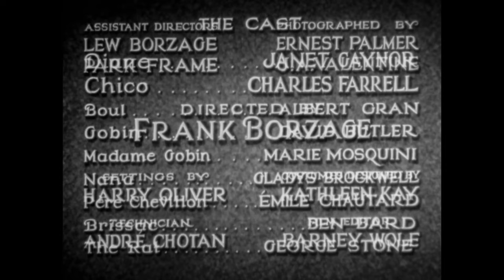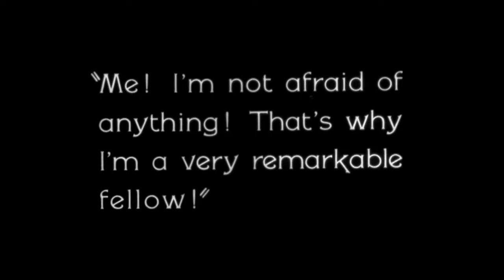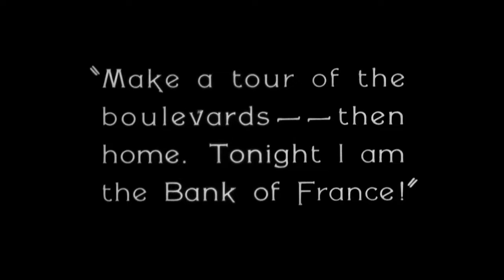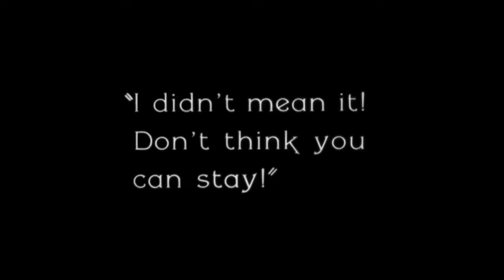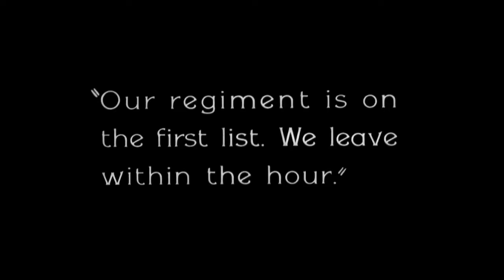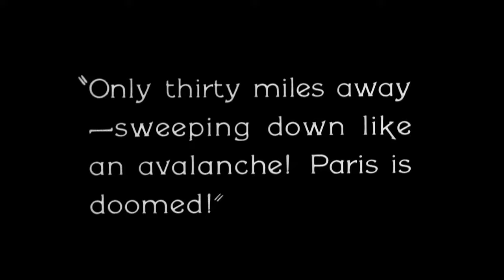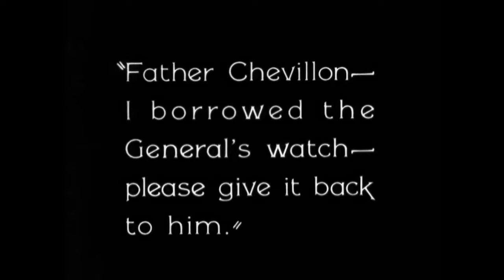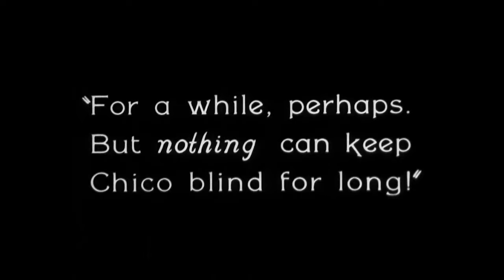7th Heaven (1927) by Frank Borzage High Quality Full Movie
Plot:

Chico toils away in the sewers of Paris, harboring aspirations of a different life as a street sweeper. In pursuit of his dreams, he lights candles in the church and seeks companionship from a blonde woman, yet his desires remain unfulfilled, leaving him embittered.

One fateful day, Chico comes to the rescue of Diane, a young prostitute mistreated by her unscrupulous sister Nana. The police, misunderstanding Diane's innocence despite her profession, attempt to apprehend her. In a twist of fate, Chico steps in, masquerading as Diane's husband to save her from legal trouble. Now bound by a fabricated marital facade, the two must play the role of spouses, leading Diane to move into Chico's attic.

As their lives intertwine, Chico and Diane discover a genuine connection. However, the outbreak of war disrupts their newfound happiness. Chico is called to serve, leaving Diane to contribute to the war effort by working in an ammunition factory. Tragedy strikes when news of Chico's supposed demise reaches Diane, plunging her into grief. Yet, unbeknownst to her, Chico survives but returns home profoundly affected – wounded and blinded, adding another layer of adversity to their shared journey.

Directed by: Frank Borzage
Written by: Harry H. Caldwell (titles), Katharine Hilliker (titles), Bernard Vorhaus (uncredited)
Screenplay by: Benjamin Glazer
Based on: Seventh Heaven by Austin Strong
Produced by: William Fox
Starring: Janet Gaynor, Charles Farrell, Ben Bard,
Cinematography: Ernest Palmer, Joseph A. Valentine
Edited by: Barney Wolf
Distributed by: Fox Film Corporation
Release dates: May 6, 1927 (Los Angeles), May 25, 1927 (New York City)
September 10, 1927 (New York City (re-release))
Language: Sound (Synchronized) (English intertitles)